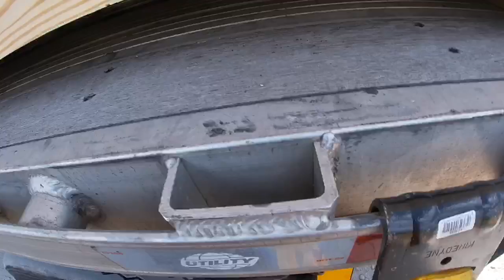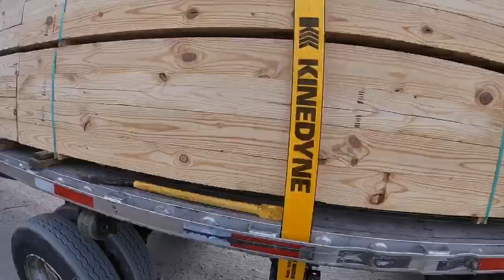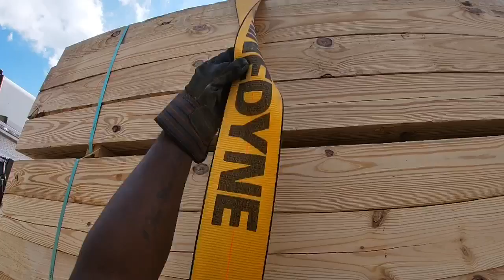Lumber Load Securement Owner Operator Lease Purchase P&S Transportation